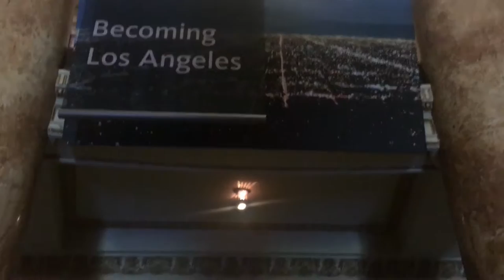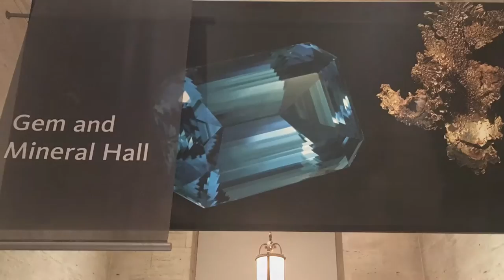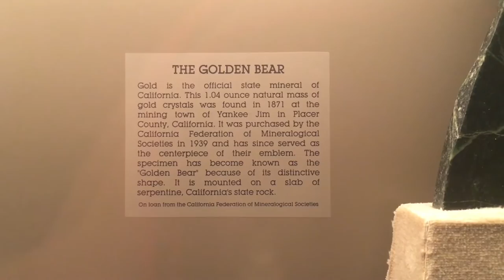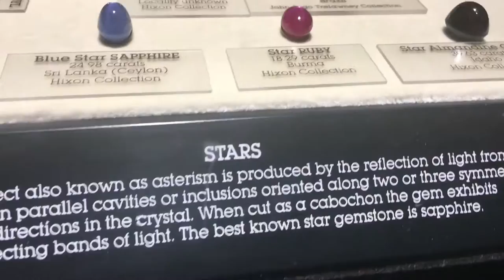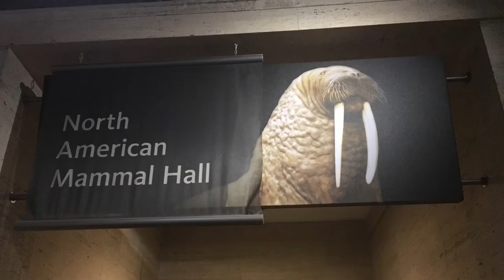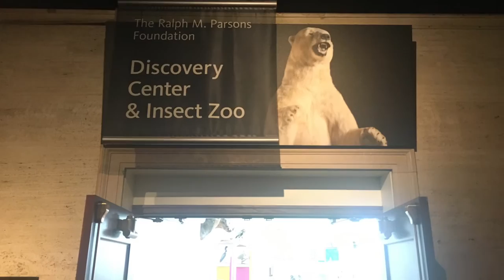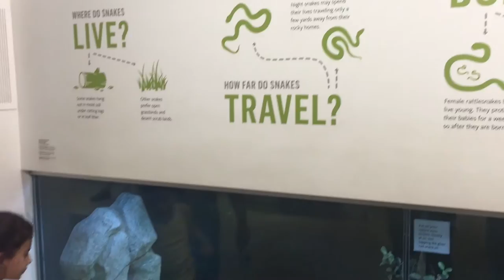Journey Of 1 - Week 15 - Natural History Museum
Week 15 - This week I head to the Los Angeles Natural History Museum to see dinosaur fossils, LA's history, North American & African Mammal exhibits, Gem & Mineral exhibits, and more!

Visit JourneyOf1.com for more Journeys and bonus content!

Music Use In This Episode:

Riot - Newsroom